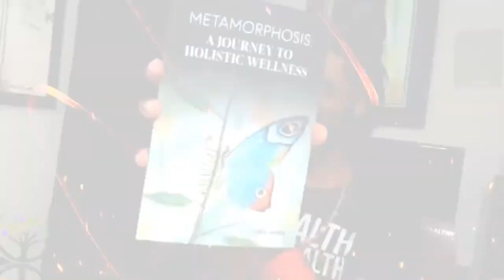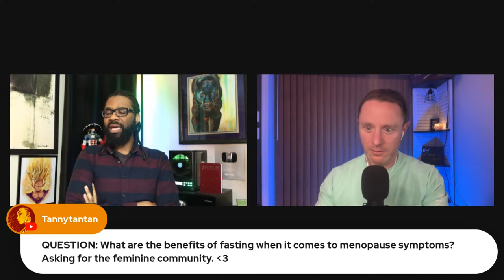Fasting Experts Respond To Fasting Questions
Join the AHA Wellness Academy:
Learn EXACTLY how to lose weight and keep it off in the most natural way possible. I will teach you the ABCs of fasting and all the benefits; start now!

♦ Want to follow me daily? Here are all of my active socials!